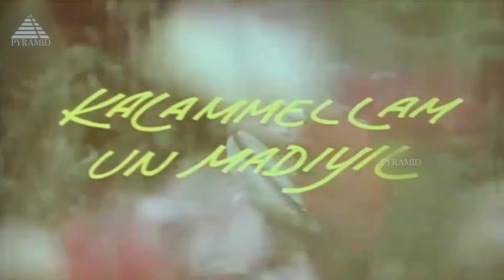Kalamellam Un Madiyil Movie Songs | Kannana Kanne Video Song | Murali | Jayashree | Chandra Bose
Kalamellam Un Madiyil Movie Songs. Kannana Kanne Video Song on Pyramid Music. Kalamellam Un Madiyil Tamil Movie ft. Murali, Jayashree, Chinni Jayanth,Janagaraja, Vinuchakaravarthi,Ganga,Vijay babu among others. Directed and produced by Rajasekar, music by Chandrabose.

Song: Kannana Kanne